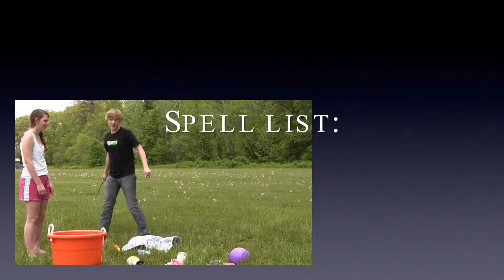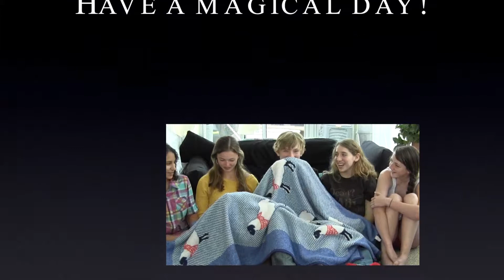Port-us (New Version)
Port-us is back!  Check out the newly edited version.

Nathan (Mister Longbottom) decides to pull a prank and cast Portus on a bucket-full of random objects, but the prank goes further than intended when Becky (Miss Lovegood) and Ellie (Miss Brown) pick up one of those objects.

Directed by Miss Granger, Miss Lovegood, and Miss Bell

Written by Miss Granger and Miss Lovegood

Produced and edited by Miss Granger